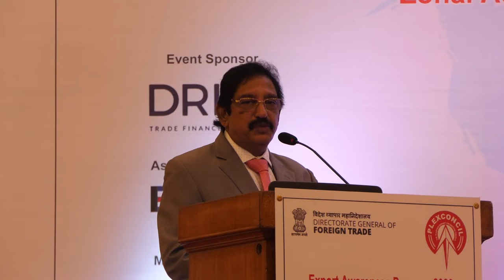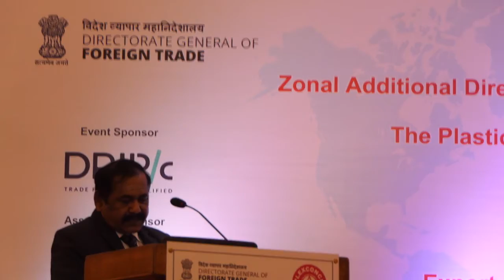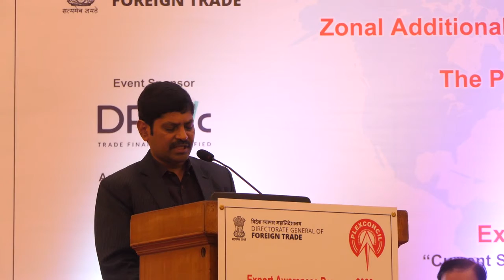Iamgladtoseemore exporters and the potential exporters participating in this export awareness meet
I am glad to see more exporters and the pote ntial exporters participating in this “export awareness meet”